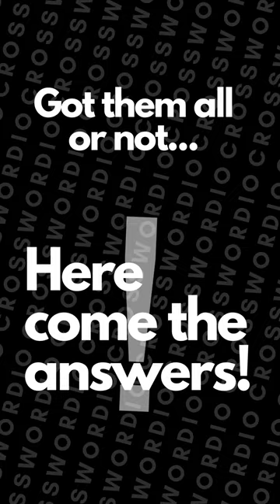Crosswordio Daily! | Arctic Animals!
🧩 Ready for a frosty challenge? Solve our Arctic Animals-themed mini-crossword puzzle from Crosswordio Daily! Enjoy a quick and engaging dive into the icy world of polar creatures suitable for all ages worldwide! Let's explore with word puzzles! ❄️🐾